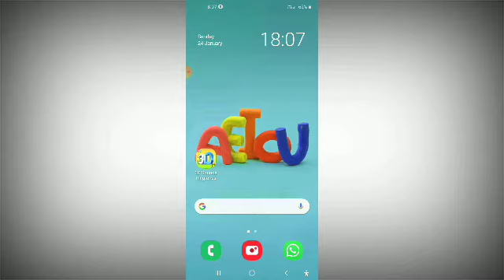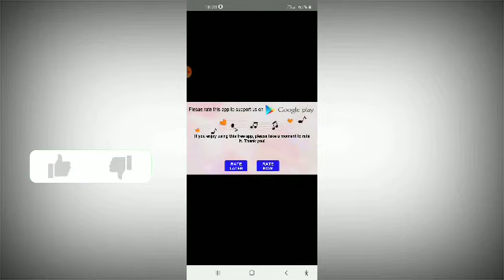Mobile me 3D Ringtone kaise set kare , काश पहले पता होता ये रिंगटोन के बारे में लोग दीवाने हो जाएंगे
App Link
                3D mobil Ringtone
Hi
I am AG TECH G , Welcome to my chainal Ag Tech AGTECH me aapka svagat hai

Hamare chainal me Tech se rileted videos upload ki jati hai Hamare chainal me  tips Tech news Tech mobil riview bhi kiye jate hai Hamare chainal me isi prkar ki videos dekhne ke liye Hamare chainal ko subscribe kare va like share va comment karana mat bhuliyega

‐ Fellow me ‐
FACBOOK LINK

PLESE FELLOW ME

PLESE FELLOW ME

TVETAR LINK
PLESE FELLAgtechgOW ME

Ag Tech G AG TECHg agtechg